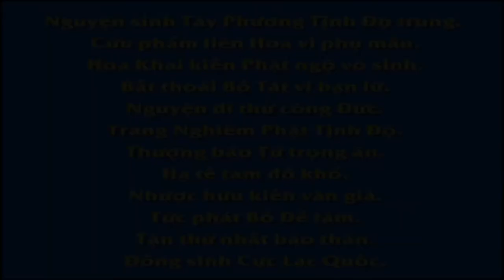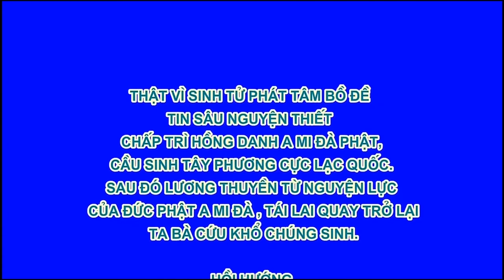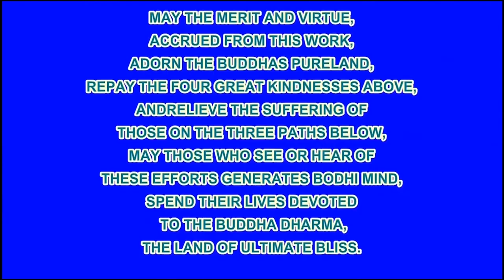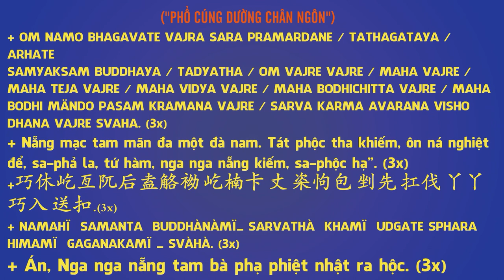15、【〔视频〕二十四孝之《亲尝汤药》动画片】,Pháp Âm HD